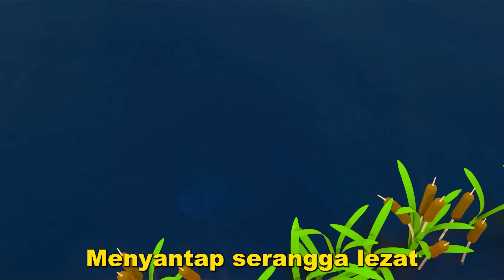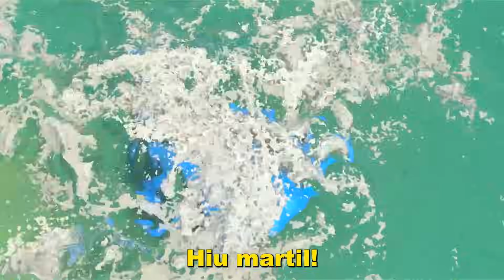Belajar angka-angka bersama Leo si Truk | Lagu edukasi 20 Menit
Tontonlah kartun anak-anak dari kami, dengarkanlah lagu edukasi dan belajar angka-angka bersama Leo si Truk dalam bahasa Indonesia! Lagu untuk bayi dan lagu-lagu sajak ini mudah untuk dihafal. Bersenang-senanglah bersama Leo si Truk dan kawan-kawan! Lagu terbaik untuk balita sedang menantimu di channel kami!

00:00 Lagu Angka-angka
02:12 Lagu Katak Untuk Balita
05:01 Di mana kuenya?
06:51 Lagu Di Dalam Laut
10:17 Lagu untuk bayi kereta pengangkut binatang
14:07 Lagu Planet untuk balita
17:23 Old McDonald had a farm

Unduh aktifitas mewarnai untuk anak bersama Leo si truk, mobil-mobil Mocas & HopHop si Burung Hantu dan warnailah sambil bersenang-senang!

Menyanyi-bersama lagu terbaik anak-anak & lagu sajak untuk balita dalam Bahasa Indonesia! Menyanyi bersama Leo si truk  dan teman-teman, Mocas si mobil monster kecil, HopHop si burung hantu dan kartun mainan anak lainnya! Belajar tentang binatang, nomor dan warna, buah dan sayuran diiringi lagu untuk bayi dan lagu anak. Dengarkan lagu paling populer dan paling sederhana dan menyanyilah bersama kami! Lagu ABCD, Baby Shark, Incy Wincy Spider, Finger Family dan Lagu Old MacDonald untuk anak, dan masih banyak lagi lagu untuk anak dan lagu paud!